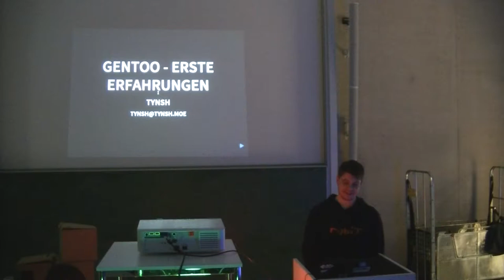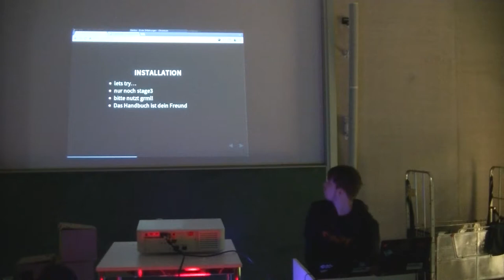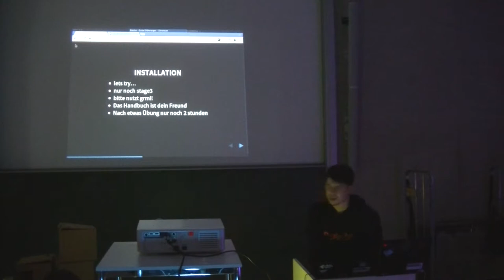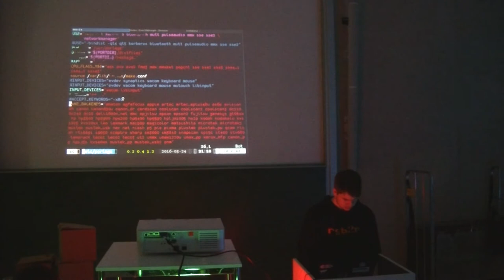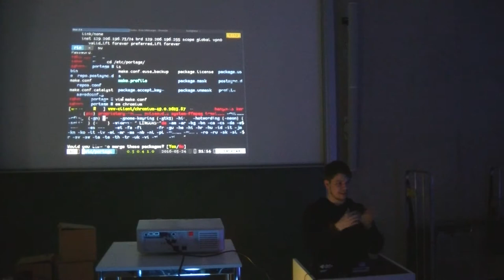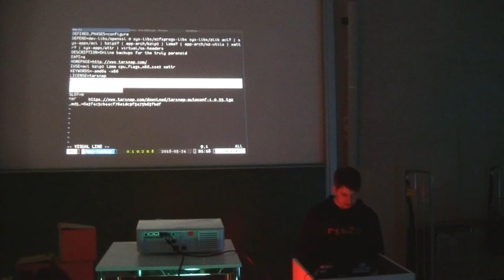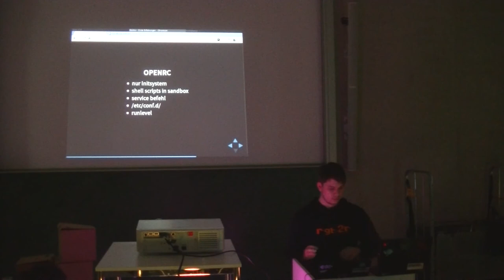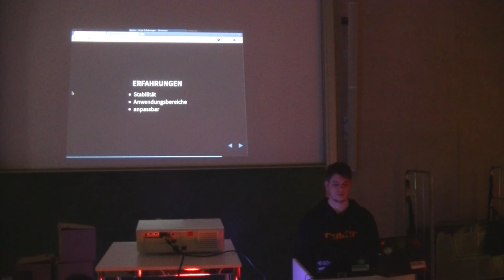[c¼h] Gentoo - Erste Erfahrungen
Vor einem Jahr habe ich angefangen die Linux Distribution Gentoo zu nutzen. Ich will ein bisschen von meinen Erfahrungen damit berichten und ein paar Eigenheiten vorstellen.